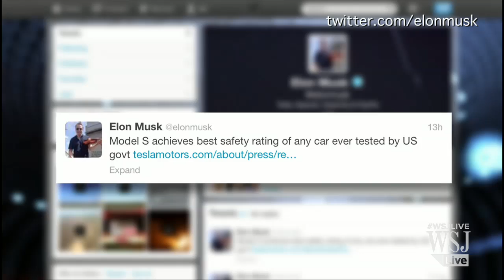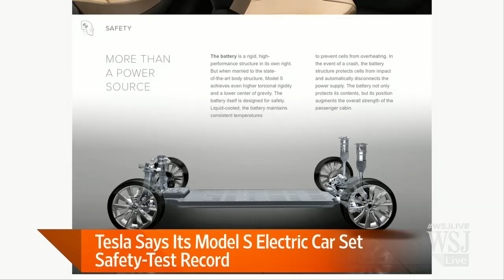Tesla Says Model S Set Safety-Test Record | Tesa Motors News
Electric-car maker Tesla Motors said its Model S sedan set a new record for the lowest likelihood of injury to occupants in federal safety tests performed by the National Highway Traffic Safety Administration. Mike Ramsey has more on Lunch Break. Photo: AP.